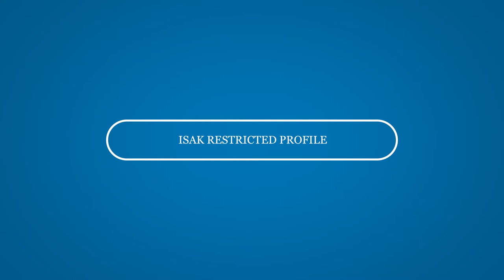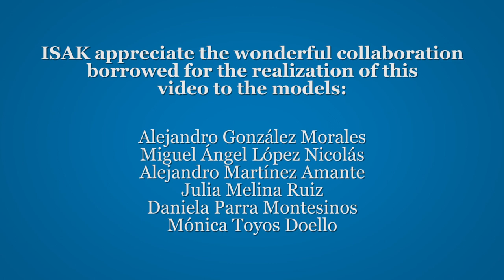ISAK Restricted Profile of the International Standards for Anthropometric Assessment (English)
Official Video of the ISAK Manual 2019.

Authors: Francisco Esparza-Ros, Raquel Vaquero-Cristóbal, Michael Marfell-Jones

- Anthropometric Landmarks: Min 00:22
- Basic Measurements: Min 08:28
- Skinfolds: Min 10:55
- Girths: Min 14:23
- Breadths: Min 18:27